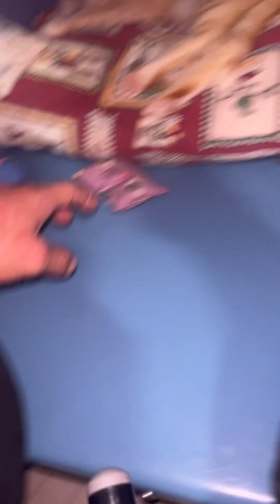I dolcissimi Re e Blu presi alla colonia della spazzatura devono guarire prima di andare in adozione